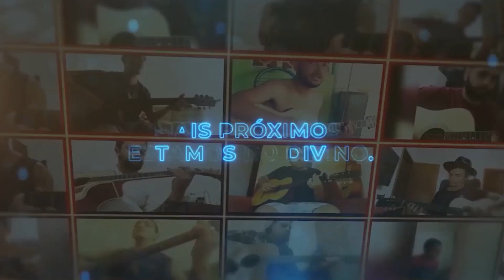Aula: Toque Violão Fingerstyle de forma BONITA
Veja Como Pessoas Preguiçosas Podem Aprender Violão Mais Rápido:
 ↗ 👇  Curso de VIOLÃO do Zero aos Dedilhados em Fingerstyle com Hebert Freire:
No link abaixo você terá um cupom especial para o treinamento completo:
Violão Para Todos com Hebert Freire

Com este cupom você garante:
✔️ 3 cursos (Iniciante Zero, intermediário e avançado em fingerstyle)
✔️2 bônus (curso de canto + curso de músicas de jogos no violão)
✔️ Participar de um SORTElO de um violão Seizi
✔️ 30% de DE$CONT0.

Manda pra aquele amigo(a) que quer evoluir no violão.